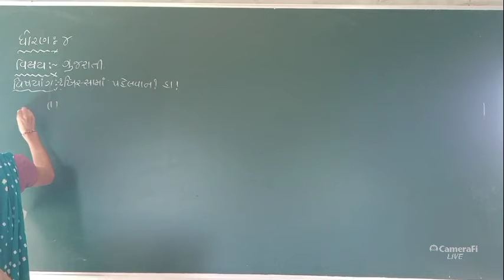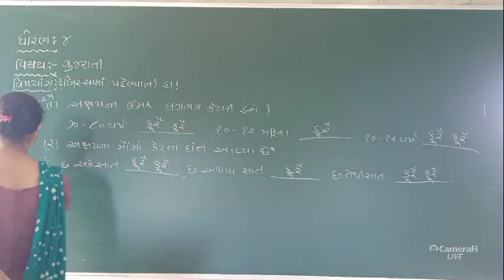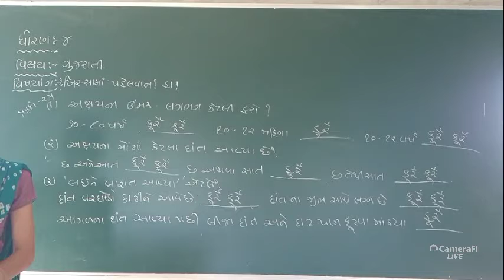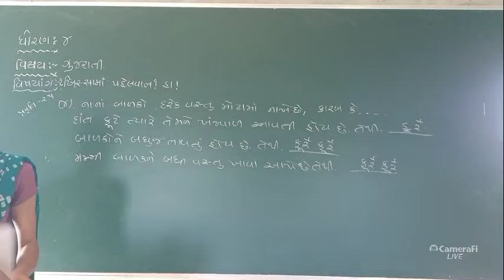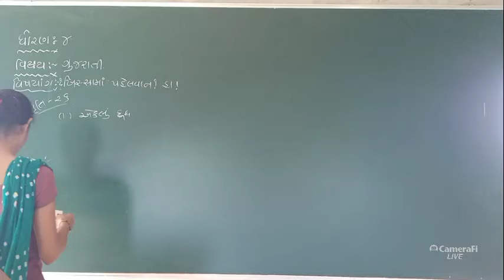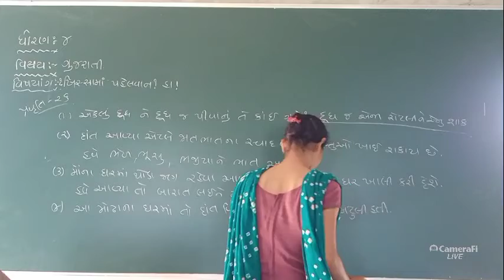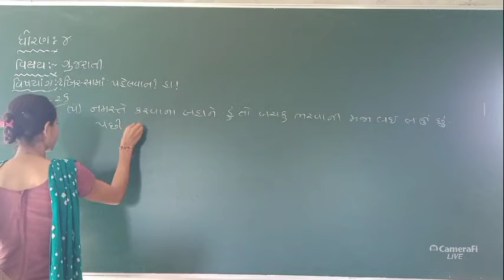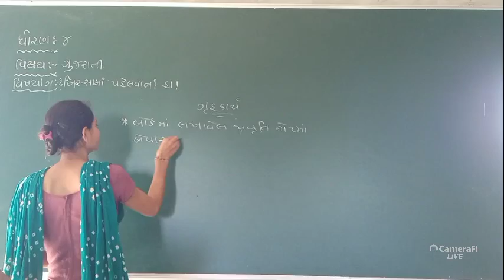DMV std 4 gujarati